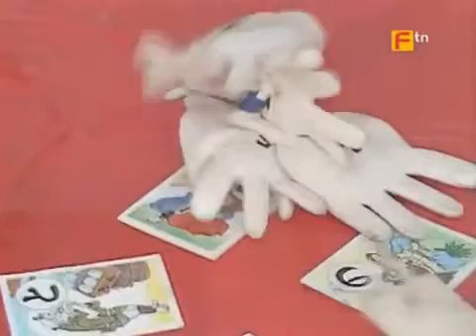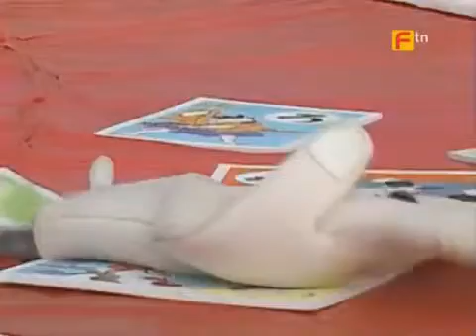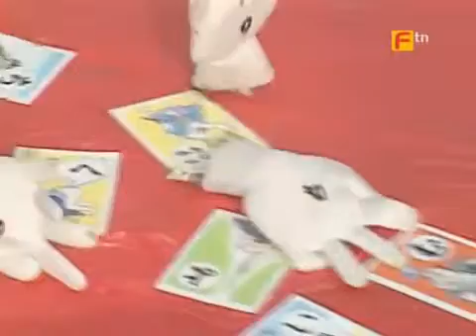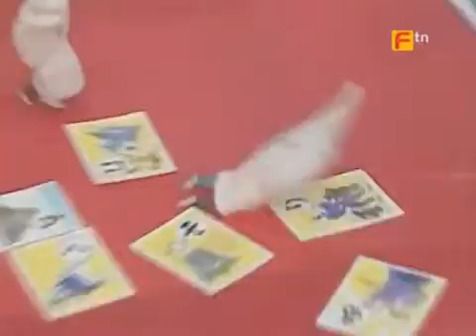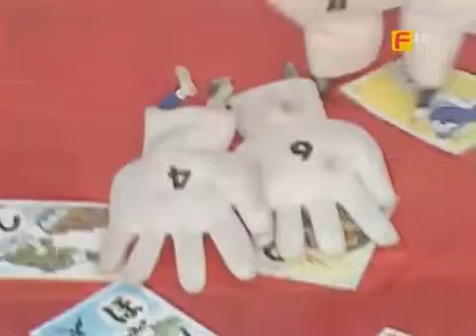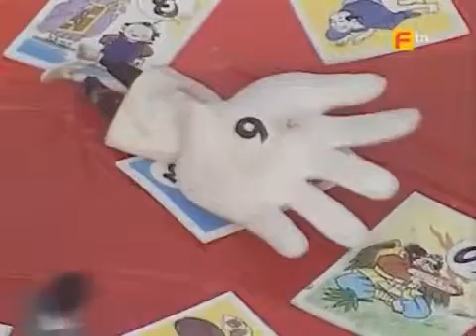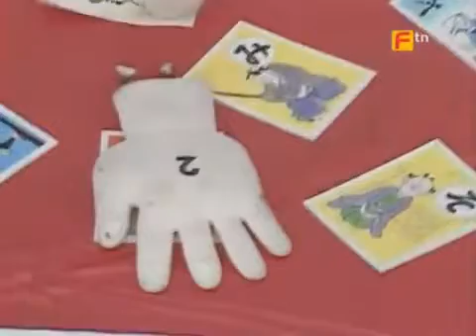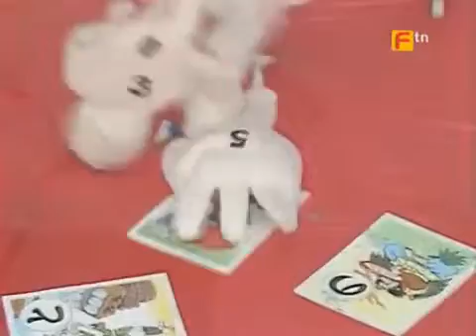Japanese Game Show Takeshi's Castle S02E21 | Funny Moments | Funny Videos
Japanese Game Show Takeshi's Castle S03E23 | Funny Moments | Funny Videos Share: Enjoy & remember to LIKE, FAVOURITE .

Japanese Game Show Takeshi's Castle S02E19 | Funny Moments | Funny Videos Share: Enjoy & remember to LIKE, .